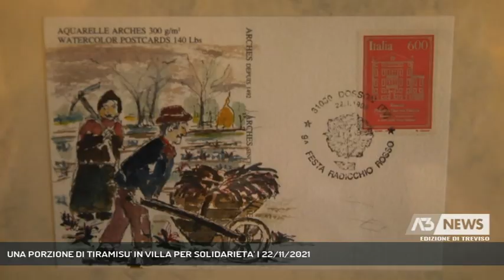UNA PORZIONE DI TIRAMISU' IN VILLA PER SOLIDARIETA' | 22/11/2021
A3 NEWS Treviso 22/11/2021 - TREVISO - Tiramisu' inclusivo ieri a Villa Margherita con l'Associazione Cuochi e l'Associazione Veneti Schiacciati dalla crisi.   || In villa Manfrin il tiramisù, castagnata e vin brulè all'aperto. L'evento Tiramisù inclusivo ha messo insieme Assocuochi Treviso e i Veneti schiacciati dalla Crisi per offirre una porzione dello storico dolce trevigiano, circa un centinaio di porzioni sono state distribuite alla cittadinanza. Una villa restituita così alla città che per l'occasione ospita la mostra di Livio Scattolin, il Mago della Bassa di Casier. Acquarelli finissimi che danno il senso dell'orizzonte elaborati con la tecnica antica della pittura certosina. Miniature e allegorie che richiamano gli spiriti della terra . così con Arte, enogastronomia e solidarietàvilla Margherita è restituta ai trevigiani. - Intervistati MARCO PESCE (ASSOCUOCHI TREVISO), MIRCO VISENTIN (CONSIGLIERE COMUNALE TREVISO), MANUELA BENI (ASS. POLARIS SILEA) (Servizio di Anna De Roberto) - Segui Antenna Tre anche sul digitale terrestre! Visita il sito